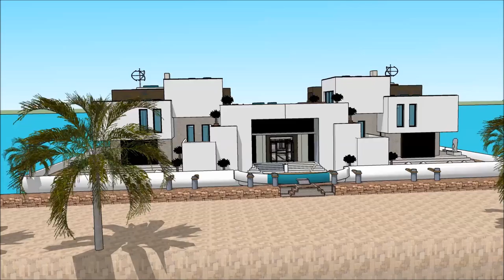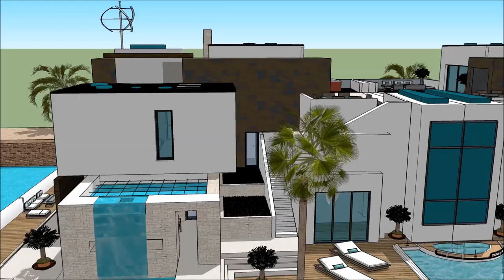яхта revolution үй салу Салтанат өзгермелі үй скакчуп ғимарат сәулетші туралы шығарма қайық сәуле